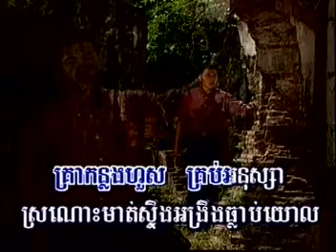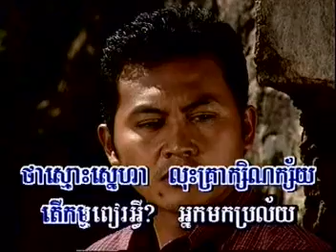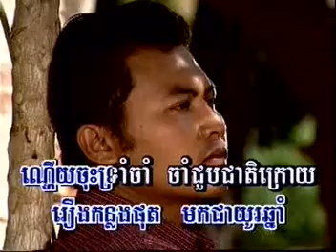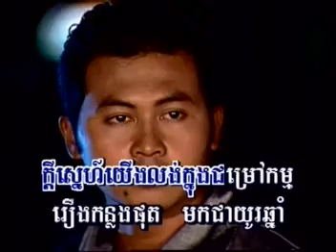ស្នេហ៍បាត់សម្រស់ ច្រៀងដោយ ឯក ស៊ីដេ | Snebath sam ros -Ek Side | CHLANGDEN VCD VOL 25